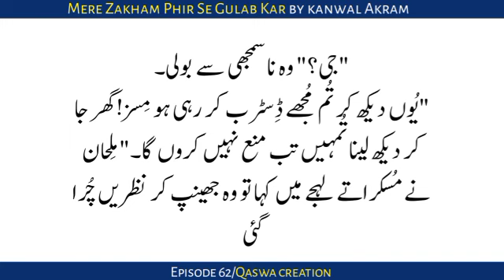Bold Novel|میرے اتنے پاس آؤ|Mere Zakham Phir Se Gulab Kar|KA|Ep-62